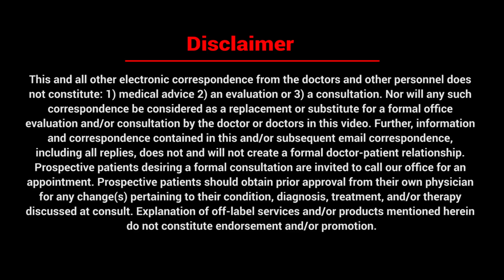Hair Transplant In Kolkata II Best Hair Transplant Clinic In Kolkata II Hair Transplant Results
This is a very very important video for all those who want to do a Hair Transplant.

The hair transplant procedure has to be carried out only by a PLASTIC AND COSMETIC & HAIR TRANSPLANT surgeon, not a technician. In clinics where technicians do the surgery instead of surgeons, the cost is lower.

The higher the surgeon's experience & degrees, the higher would be the cost of the hair transplant. But the main factor to consider is that only an experienced surgeon will be able to give you the best results.

OT setup:- Hair transplant surgery must be carried out in an OT. It should not be carried out in an OPD setup. The OT should be equipped with important equipment, lights, magnification equipment, & necessary measures to handle an emergency. The OT infrastructure requires considerable investment. This modern infrastructure plays an important role in the overall cost of the surgery.

High-quality instrumentation:- For the high precision that a FUT surgery requires, high-quality instrumentation is a must! Here at CALCUTTA COSMO AID HAIR TRANSPLANT, we use the HIGH QUALITY-made punches that are extremely sharp & very precise. When they are used on the scalp, the cut is clean & there is minimal damage & scarring to the skin.

 The technical team at the clinic:- Every hair transplant requires a clinical team. Successful surgery requires an excellent team & this cost also adds up to the total amount. This team should be permanent.

Hair transplant:- A hair transplant requires specific skills. For example, transplanting hair onto the temporal area is a very skillful job. There are very few surgeons who can perform this perfectly. For crown hair transplant also special skills are required. Crown designing is extremely challenging & the whorl pattern has to be created which requires specialized skills.

These are a few of the important factors that the cost of the hair transplant depends on.
In India, the pricing per graft can vary from Rs. 12 to Rs. 80. A few clinics tell you the cost per hair as opposed to per graft. You have to keep in mind that 2 hair=1 graft.

You will also have to invest in a good hair transplant. At the end of the day, a hair transplant involves are & science. This surgery requires effort, skill, expertise, experience, & hard work. Not just the surgeon, the whole technical team also contributes to the success of the hair transplant. You have to keep all this in mind, understand the reasons for the cost of the hair transplant & invest accordingly.

Choosing the right surgeon, the correct clinic is extremely important for your surgery. The same cost does not apply to all patients. Each patient has a different requirement, the number of grafts, the donor area is different for each patient. Some patients even require transplants in specialized areas like the temporal or crown areas, or the beard. All this determines the overall cost. The clinic you choose should be able to match your expectations & should have high hygiene standards, infrastructure & the clinical staff & surgeon should be knowledgeable. Only once you are satisfied with all this, you should ask for the price & check your budget.